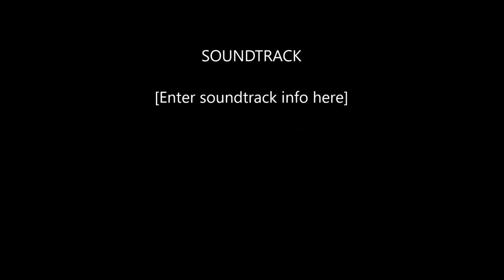Testing Advanced Rappelling - Arma 3 (Workshop Mod)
Testing a "Arma 3" workshop mod called, Advanced Rappelling.

Tip: Can't be in pilots seat. Put an AI in the pilots seat, and get in co-pilots seat and take control. You can fly and use the rappel AI script. DON'T Rappel yourself while in control of the heli, the AI pilot will take control and fly away!